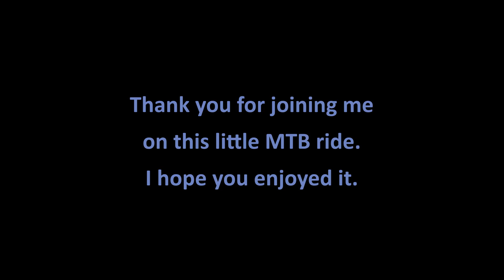Mosquito Creek Colors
Mosquito Creek MTB Trail full outer loop clockwise on 10/30/21. Autumn colors were spectacular. First time seeing some of the new trail features. Rode a few of them.

Bike: Trek Farley EX8
Rider: Steve Schrader (59)
Camera: GoPro Hero8
Mount: Stuntman chest harness